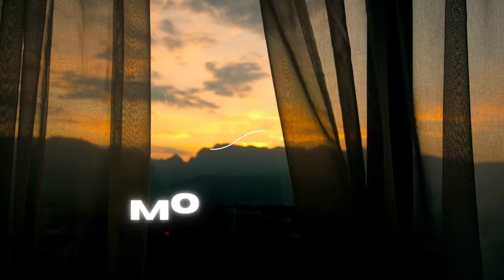Music For Building Your Story Line And Writing